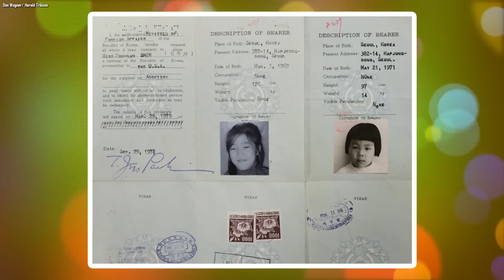Woman Learns Staggering Detail About Her Neighbor That Exposes a 30-Year Lie